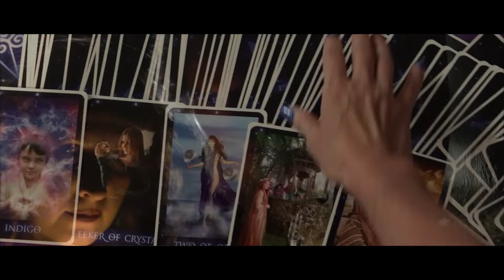I LIKE GHOSTS - '⦿ ⦿' ANDREA SPEAKS music video- band - acoustic - HAPPY HALLOWEEN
Andrea Michelle: Songwriter, Vocal, Guitar
Bo Wayne: Video & Audio
Music Video to acoustic version of "I Like Ghosts" by Andrea Speaks